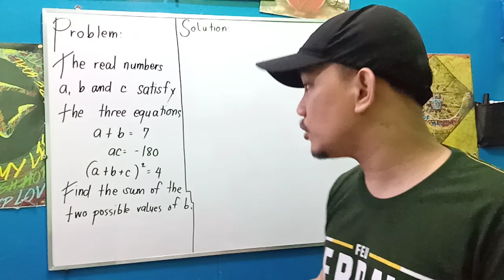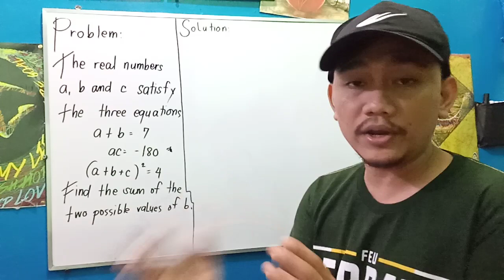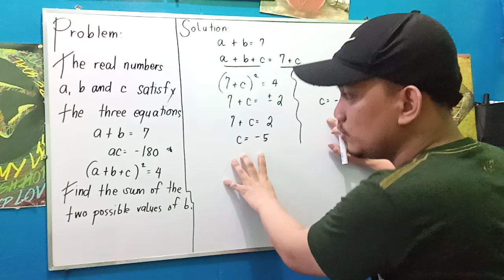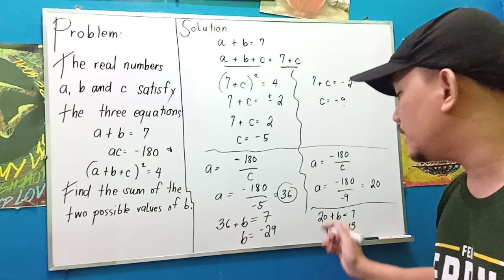Random Math Problem: Algebra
The real numbers a, b and c satisfy the three equations a + b = 7, ac = -180 and (a+b+c)² = 4. Find the sum of the two possible values of b.